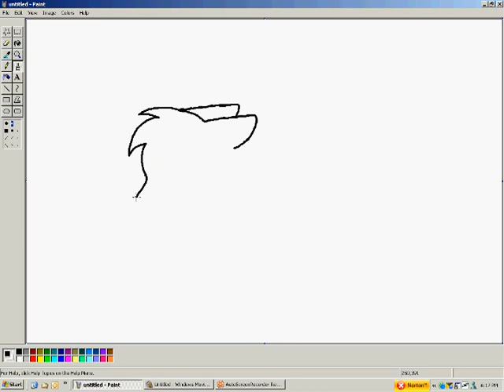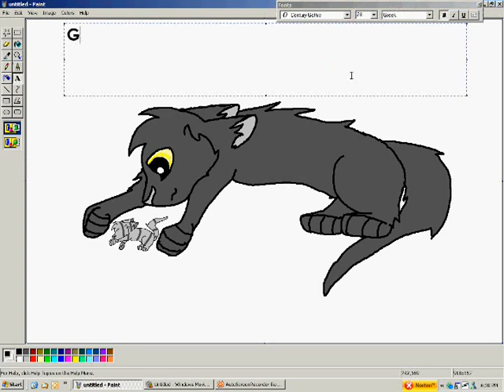::Speedpaint:: Graystripe and Bumblekit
Graystripe watching his son Bumblekit sleep.